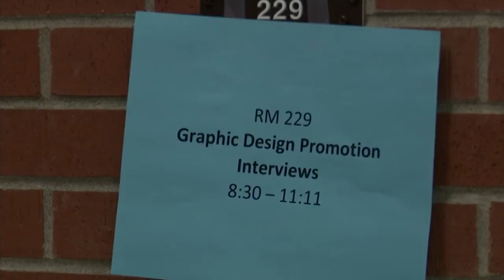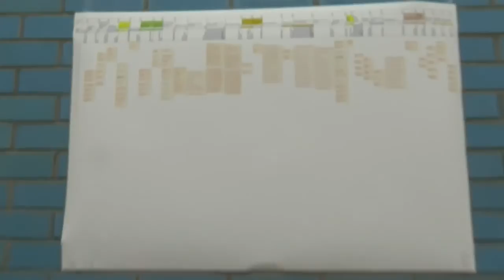Students in Great Falls for Business Professionals of America competition